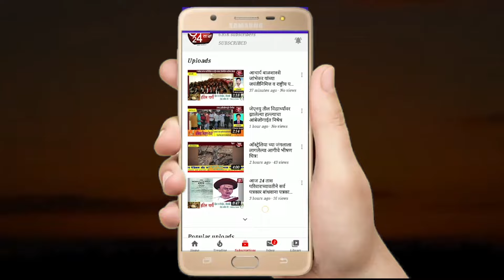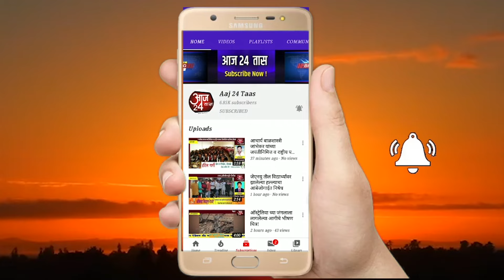बालविवाहाप्रकरणी वरासह आई - वडील व ४० ते ५० नातेवाईकांवर गुन्हा दाखल